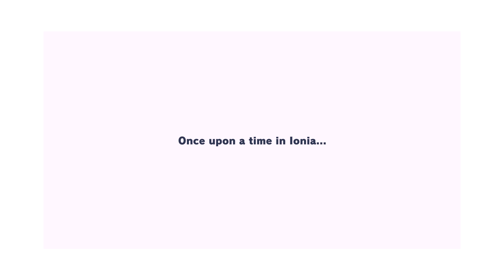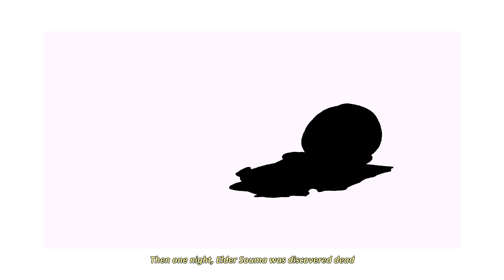Lore of Legends: Yone the Unforgotten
TASUKETE STEP-NII-SAN

Software used:
Adobe Animate CC
Audacity
Levelator
Vegas Pro